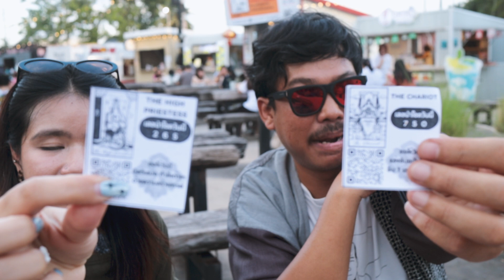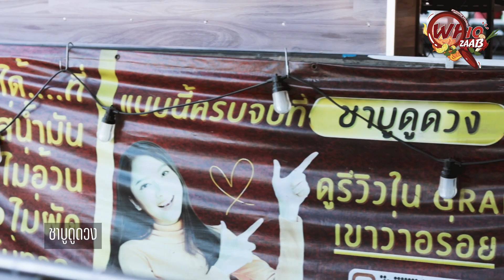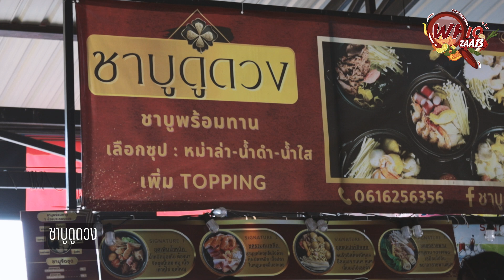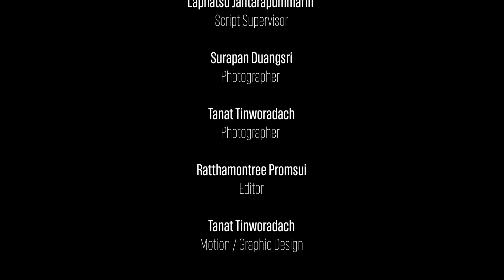WhoZAAB แซบในรู : EP.20 ชาบู ดูดวง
"WHOZaab แซบในรู" คือรายการที่จะชวนทุกคนไปพบกับร้านอาหาร ร้านเครื่องดื่ม ที่แซบแฮง แต่หลายๆ คนไม่รู้จัก ให้ได้ไปลองชิมกัน โดย เขียวเสวย นักชิม...

EP.20 พบกับ “ชาบูดูดวง” ร้านชาบูสุดเก๋ในย่าน 62 Blocs ที่มีเมนูหลากหลายให้เลือกไม่ว่าจะเป็นน้ำใส น้ำดำ รวมไปถึงน้ำหม่าล่าสุดแซบซี๊ด และท็อปปิ้งอีกมากมาย บอกเลยว่าแต่ละเมนูไม่มีหวงเครื่อง ยิ่งสายมูชอบกินก็ต้องไม่พลาด บางทีคุณอาจจะเป็นผู้โชคดีถูกรางวัลที่ 1 ก็เป็นได้...

สามารถรับชมรายการ "WHOZaab แซบในรู" ทุกวันศุกร์ และรายการคนสุดเจ๋ง "WHO ฮู่บ่เฮาเป็นไผ" ได้ทุกวันอาทิตย์